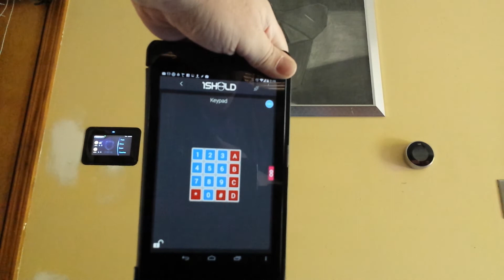1sheeld arduino dmp alarm keypad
1sheeld keypad controlling a DMP xr150 from Rueschhoff security for arming and disarming